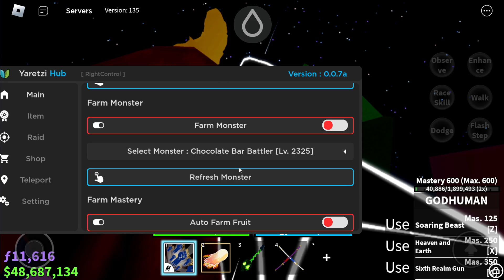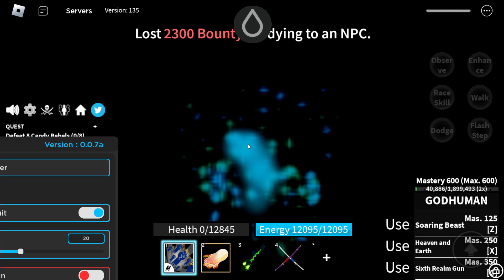BLOX FRUITS Script Mobile UPDATE 17.3 AUTO FARM | MATERIAL | AUTO RAID | FRUIT MASTERY (TOP 1) 🐯🍩